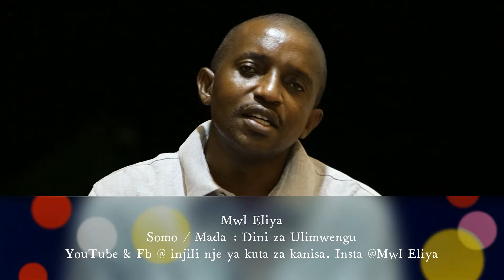Ep 65.1 2021 Dini za Ulimwengu - Mwl Eliya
Ni Maombi yangu kwamba utatiwa moyo na ujasiri unaposikiliza mafundisho yetu na kusoma makala kwenye tovuti na chaneli hii.

Dhamira yangu
Dhamira na Mawazo ya Injili nje ya Kuta za Kanisa – inkmidia2007 ni kuwasaidia watu kumjua na kukua katika uhusiano wao na Mungu.
Ninatambua kwamba kila mtu yuko mahali tofauti katika safari yake ya kiroho na Mungu wake – ombi langu ni kwamba yaliyomo kwenye chaneli yetu na tovuti, walimu, wainjilisti, wachungaji, mitume, makuhani, washauri na washirika wetu wa mafundisho, tafakari na maombi yao yatakusaidia kuwa na uhusiano wa karibu na Mungu.
“Nina amini liko ombwe lililoundwa na Mungu ndani ya moyo wa kila mwanadamu ambalo haliwezi kujazwa na kitu chochote kilichoumbwa, bali na Mungu tu, Muumbaji, anayetambulishwa kupitia Yesu.”

~ Eliya Gabriel Mahenge
Mwanzilishi wa Injili nje ya Kuta za Kanisa – inkmidia2007
Kwa wasifu zaidi wa mwaanzilishi wa huduma hii “Injili nje ya Kuta za Kanisa – inkmidia2007 “tembelea Tovuti

KUSUDI LANGU:
►Kufundisha watu kumfahamu na kumjua Mungu (JEHOVA)
►Kufundisha watu kutembea katika nguvu za Roho Mtakatifu wa Mungu.
►Kuwatia moyo na kuwafundisha watu kumjua Mungu wao na kumtii.
►Kuwajulisha watu kwa Mwana wa Mungu, Yesu Kristo.

NINACHOAMINI: "Kauli Yangu ya Imani"
Msingi pekee wa imani yangu ni Biblia, Neno la Mungu lililoandikwa lisilokosea, vitabu 66 vya Agano la Kale na Jipya. Naamini kwamba ilivuviwa kipekee, kwa maneno na kwa ukamilifu na Roho Mtakatifu na kwamba iliandikwa bila makosa katika maandishi ya awali. Ni mamlaka kuu na ya mwisho katika mambo yote ambayo inazungumzia.

Ninakubali sehemu hizo kubwa za mafundisho ya mafundisho ambayo kihistoria kumekuwa na makubaliano ya jumla kati ya Wakristo wote wa kweli. Kwa sababu ya wito maalum wa harakati zetu, ninatamani kuruhusu uhuru wa kusadikishwa juu ya mambo mengine ya mafundisho mradi tu tafsiri yoyote inategemea Biblia peke yake na kwamba hakuna tafsiri kama hiyo itayozuia huduma ambayo Mungu ametuitia. .

Ninathibitisha waziwazi imani yangu katika mafundisho ya msingi ya Biblia kama ifuatavyo: Vipo vipengele 17 ambavyo sintavitaja hapa.

SAIDIA HUDUMA KWA KUCHANGIA
(mwl.eliya, Injili nje ya Kuta za Kanisa “Gospel beyond church walls”)

► *Ama tafuta : Injili nje ya Kuta za Kanisa katika mitandao ya kijamii
► Changia:

➲Ikiwa unapenda mafundisho yetu na ungependa kupata taarifa mpya kila wakati, tafadhali jiandikishe na ubonyeze kengele🔔 (karibu na kitufe cha kujiunga) ili kupokea taarifa mpya!!!

TAFADHALI KUMBUKA:
Mafundisho ama maoni yoyote kati ya yatayotolewa na wafundishaji si lazima yawakilishe maoni ya chaneli hii “Injili nje ya Kuta za Kanisa – inkmidia2007 “  au mafundisho mingine yoyote ambayo yanaweza kuwa au kusudiwa. Injili nje ya Kuta za Kanisa haiwatetei wala kuunga mkono shughuli yoyote isiyo halali ama inayokiuka sheria za nchi kwa mtu yeyote au jumuiya.

ILANI YA HAKI MILIKI:
Tunamruhusu mtu yeyote kutafsiri maudhui ya mafundisho yetu na kushirikisha wengine video lakini video lazima ibaki ikiwa na chapa chini “Injili nje ya Kuta za Kanisa – inkmidia2007 “ (yenye nembo yetu na kiunganishi cha chaneli hii) wazungumzaji wote wanapaswa pia kutambuliwa katika maelezo,

MAFUNDISHO :
Mafundisho yote yanayotumiwa katika video zetu yameidhinishwa kwa “Injili nje ya Kuta za Kanisa – inkmidia2007 “, na hairuhusiwi kukata klipu na kutumia katika video zako mwenyewe (bila idhini kutoka kwa mmiliki asili wa video au picha) Tafadhali wasiliana nasi kwa maelezo zaidi. lazima pia upate ruhusa kutoka kwa mmiliki wa video kabla ya utumiaji wa maudhui yoyote.

ZINGATIO: Hatufungani wala Kuchangamana na Kanisa ama Dhehebu lolote, kwetu ni nguvu za Mungu katika Neno lake!